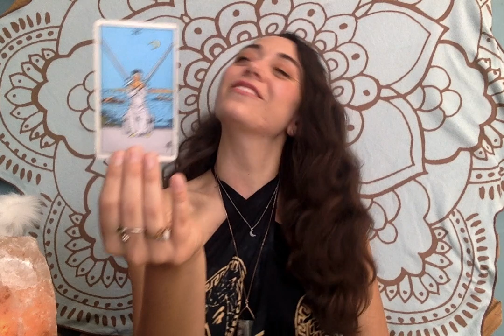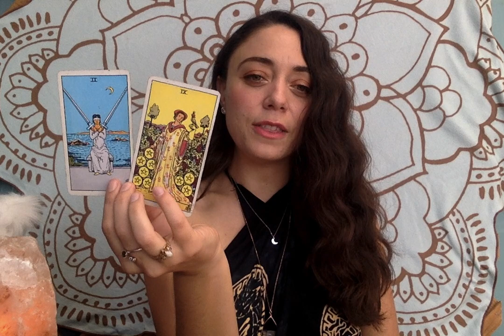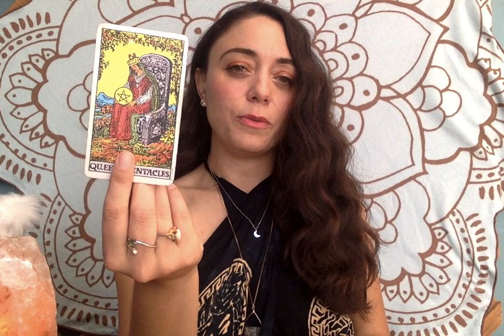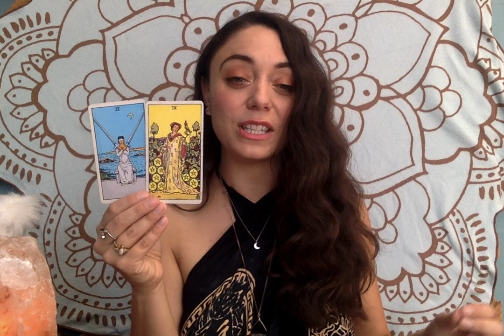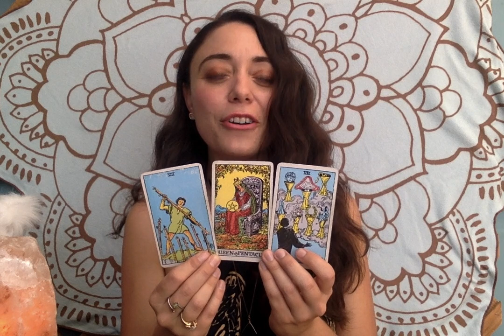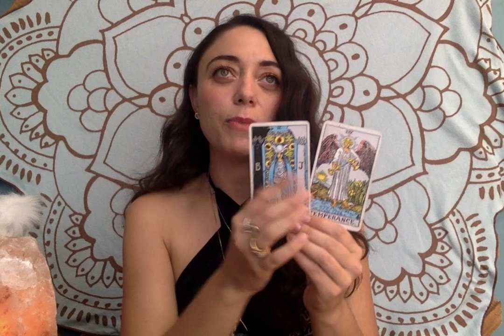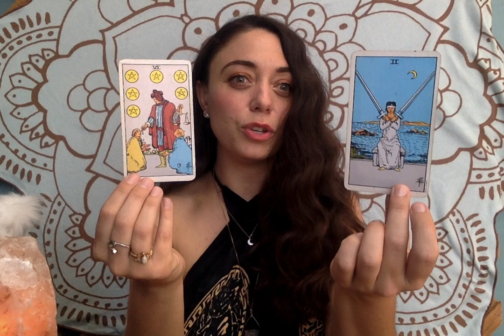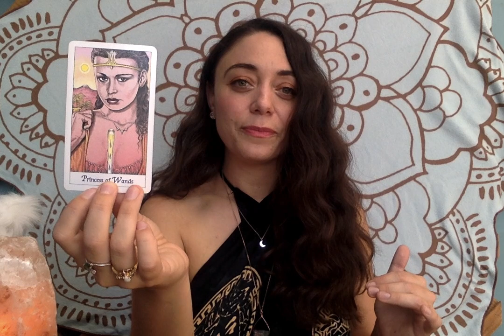LIBRA September 2019 - THE MYSTERY PROVIDES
Send me a little love and help me keep making more videos!

SARAHTAROT